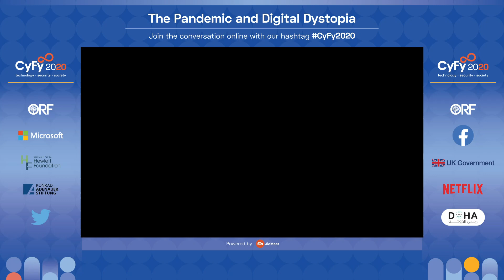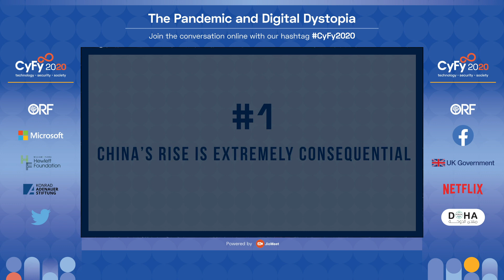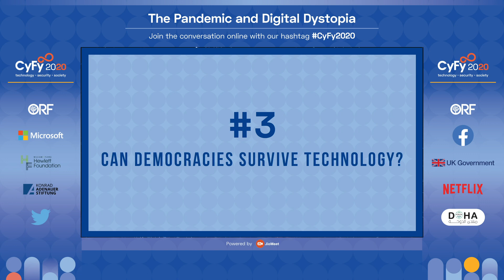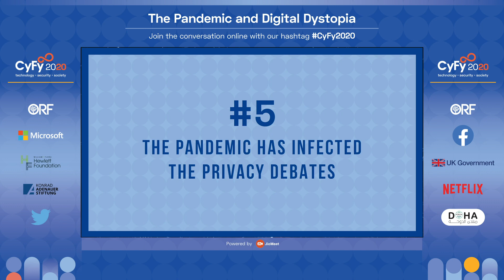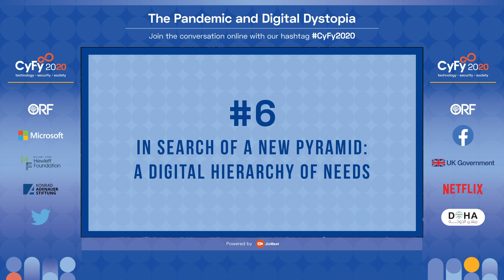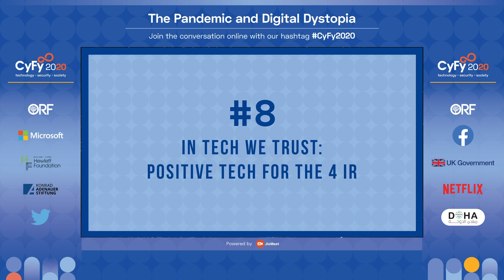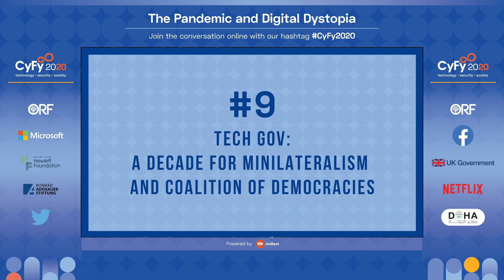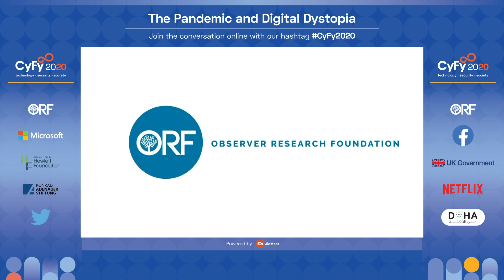'China's Rise is Extremely Consequential' - Samir Saran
Closing Remarks by Samir Saran, Chair CyFy, President, ORF at CyFy2020